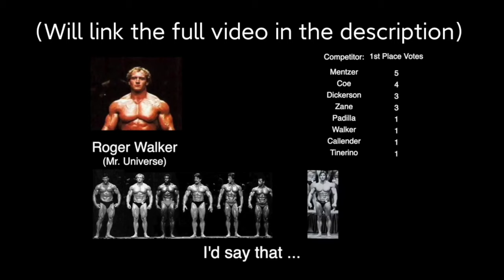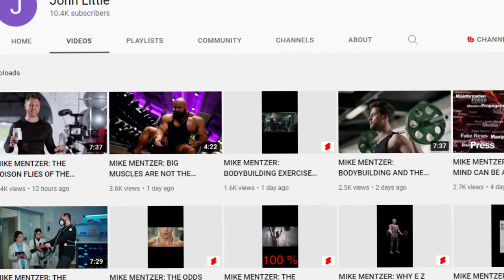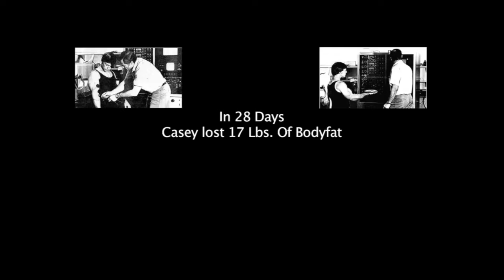Was Mentzer Right All Along? (Low Volume Training)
Maybe there's something to this low volume, heavy duty training after all...

00:00 Geoff Says Hello
00:12 Some History
01:20 Training Styles
01:50 Levers (Volume, Intensity, Effort, Progression, Frequency, Etc)
02:45 Quality vs Quantity
03:20 Dogmatism/Cultish Vibes
04:23 How Much Do You NEED, and what can you HANDLE?
06:10  John Little
07:12 The Colorado Experiment
09:35 Overtraining Overconcerns?
10:50 Grab Muh Book It’s Nice

Geoff's Instagram?
Geoff's Medium?
Geoff's Quora? (you probably already know!)